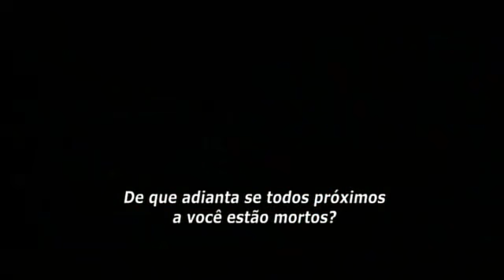Pânico 4 (trailer oficial)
Trailer brasileiro oficial de "Pânico 4" (2011), filme com Adam Brody no seu elenco.

Sinopse: "Essa continuação da trilogia 'Pânico' se passa dez anos após os eventos do último filme, e a heroína Sidney é agora uma escritora que alcançou a fama graças a um livro que escreveu sobre os assassinatos em Woodsboro. Mas depois de tantos anos, o maníaco Ghostface retorna e quer matá-la pelos erros do passado."